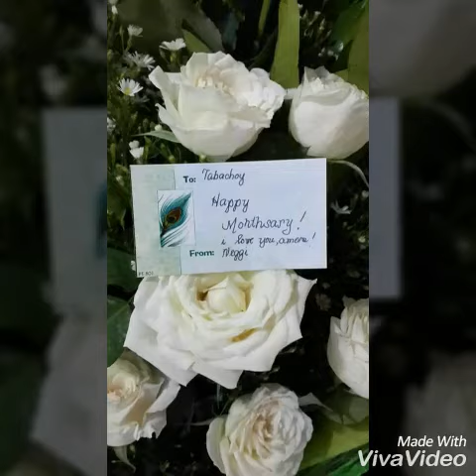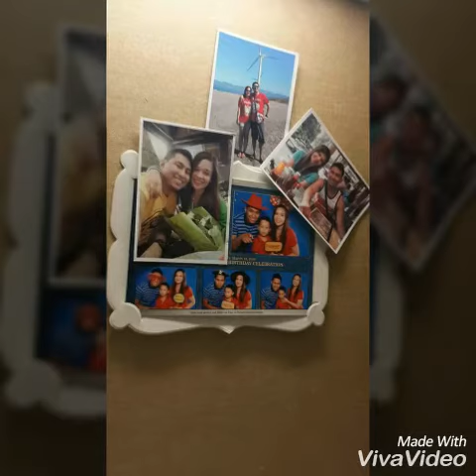Advance Happy Anniversary. ILY ♥♥♥ - BandM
Always Forever
You and Me.
Cant stop the feeling
BandM

Much love,
Mhay